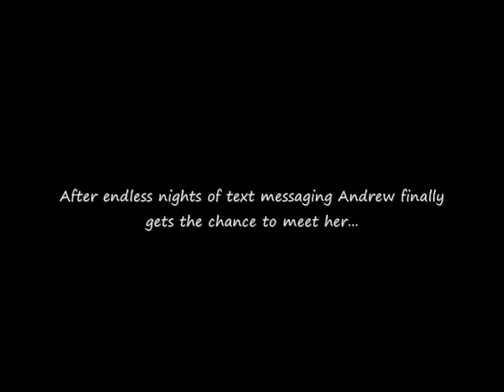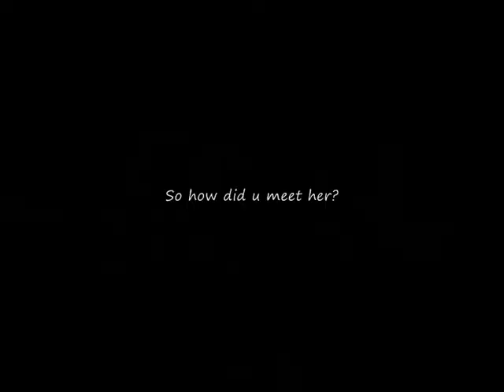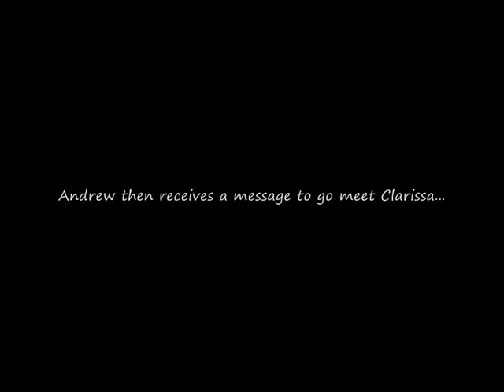When Barbs met Clarissa